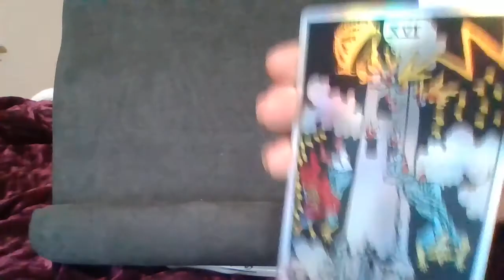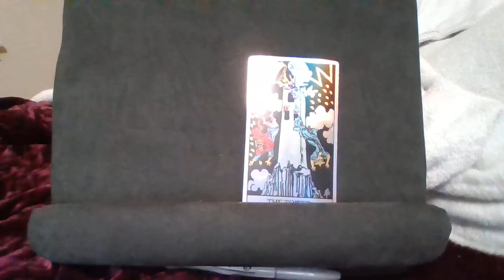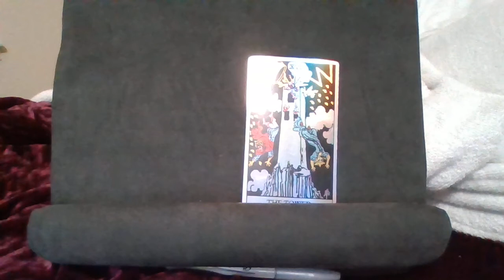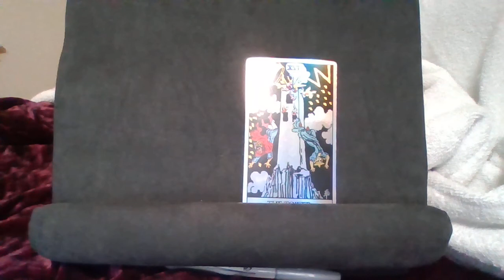The Tower......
Intuitive Messages From Spirit.